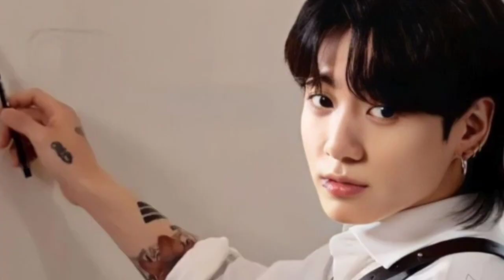本日のアップデート！ジョングクの最新ニュース